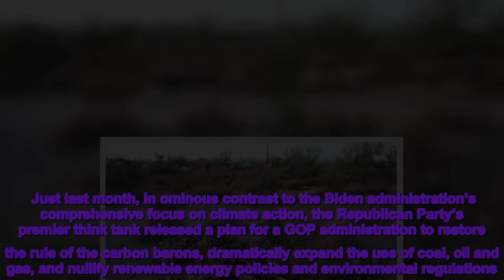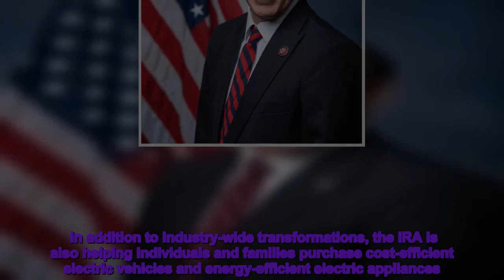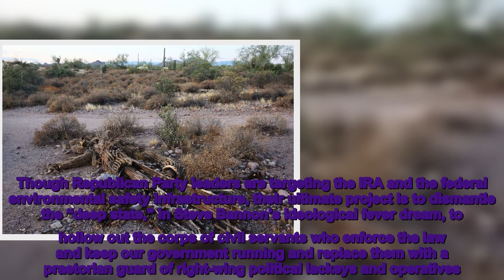Opinion America’s Opportunity — And Peril — A Year After the Inflation Reduction Act